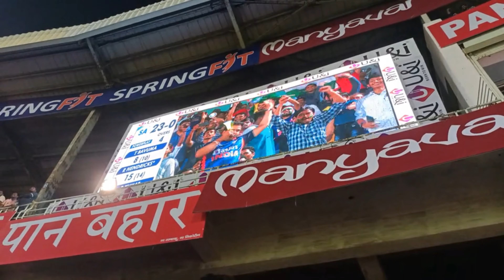INDIA VS SOUTH AFRICA 3rd T20 Vlog | Live from Vizag Cricket Stadium